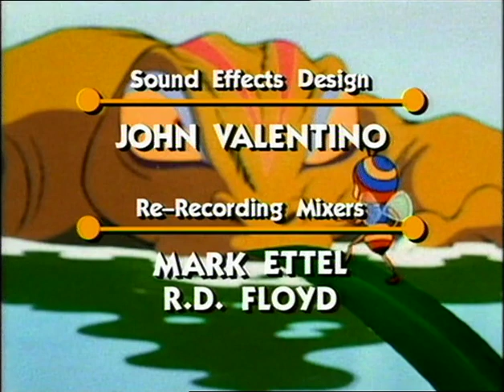Honingbij Hutch - Aflevering 07 - De gulle zijdemot [DUTCH / NEDERLANDS]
Honingbij Hutch is een lieve en moedige honingbij. Als kind is hij geadopteerd. Samen met zijn vrienden, de planten van de speelplaats, en de andere insecten, gaat Hutch op zoek naar zijn echte moeder, Koningin Honeybee. Tijdens deze zoektocht beleeft Hutch allerlei avonturen.

Aflevering 07: De gulle zijdemot
Moe en hongerig van zijn reis, stort Hutch in. Hij komt op kracht en wordt verzorgd door een vriendelijke zijdemot met de naam Susie. De wrede baas van Susie, Max, is een wrede mot die poppen van zijn werknemers vraagt in ruil voor hun vrijheid. Susie offert van alles op om honing voor Hutch te bemachtigen. Ze wordt ontdekt door Marcel, een kakkerlak die kwade bedoelingen met haar heeft. Als Marcel beraamt om Hutch te vangen in een bloem, redt Susie haar vriendje. Ze gebruikt daarbij de zijde die ze nodig heeft om zelf haar vrijheid af te kopen van Max.